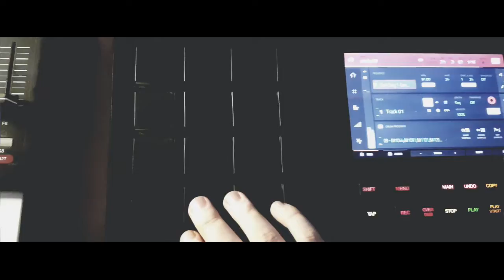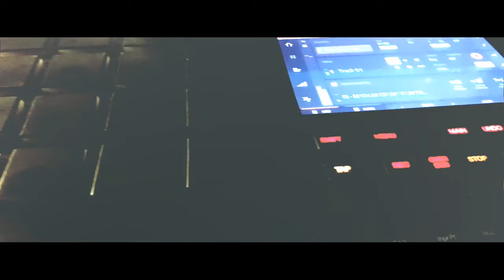Beatmaking video Akai MPC Touch boombap sample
90's Type Beat
90's Type Beat 2021
90's Type Beat Free
90's Instrumental
90's
Old School
Boom Bap
Rap
Beat
Beats
Type
Freestyle Beats
Type Beat
Freestyle